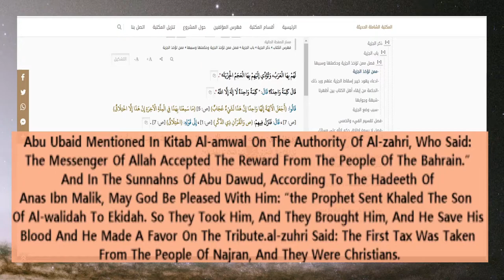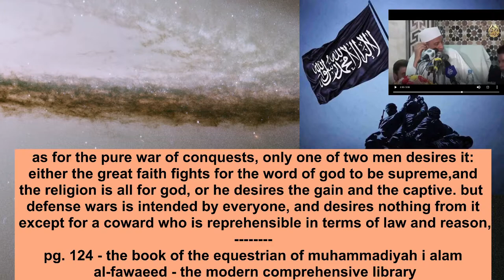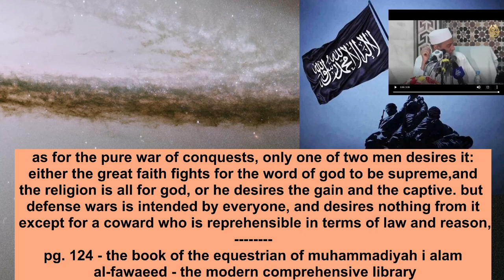Sheikh Salafi explain jihad. Slaves Market's.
this is just translation to Sheikh speech on what is Jihad seeking [جهاد الطلب]. video going to following explaining this aspect in Islam religion